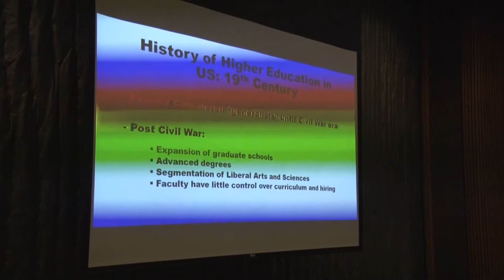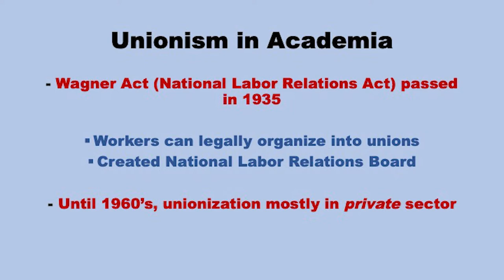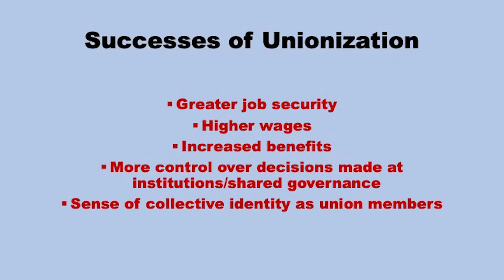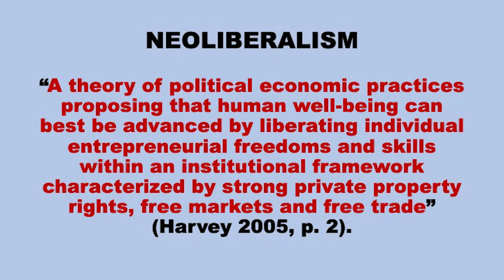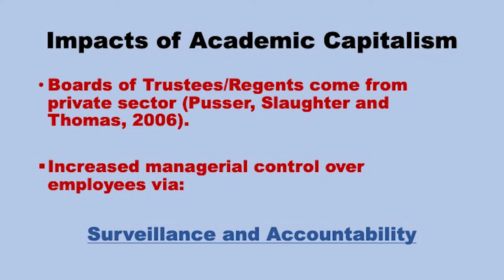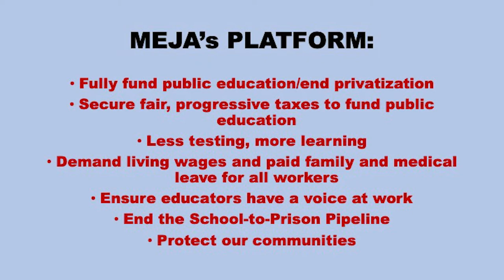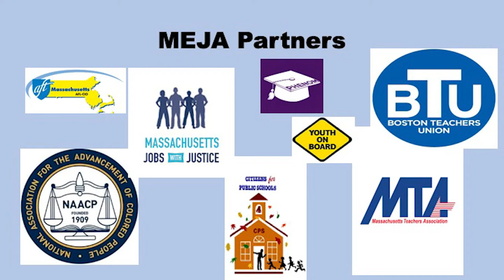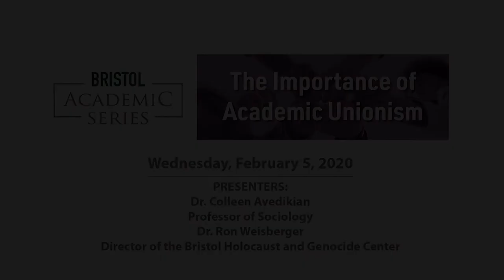Bristol Academic Series - Academic Unionism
PRESENTERS:
Dr. Colleen Avedikian
Professor of Sociology
Dr. Ron Weisberger
Director of the Bristol Holocaust and Genocide Center
Unionism came rather late to much of academia. However,
it has had an important impact in a number of ways. This presentation will look at the history of unionism in the academy with an emphasis on community colleges. We
will look at the formation of academic unions from their inception as well as the changes that have occurred over time. In addition, we will discuss what is occurring in the present and see how the history of unions has impacted our present status. February 5, 2020.